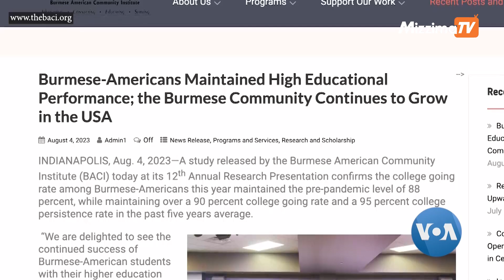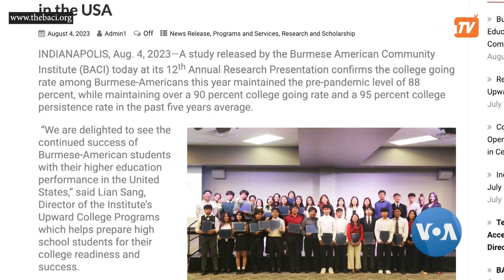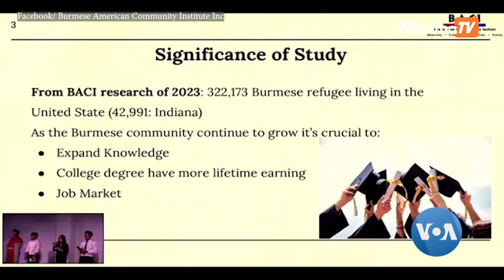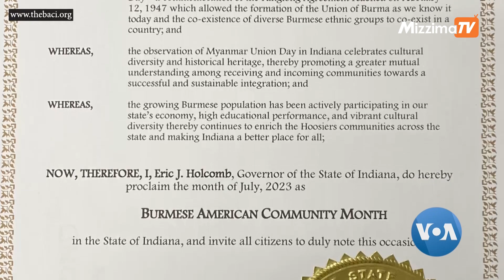အမေရိကန်ရောက် မြန်မာကျောင်းသား တက္ကသိုလ် တက်နှုန်း များ | VOA On Mizzima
မြန်မာနွယ်ဖွား အမေရိကန်ကျောင်းသူကျောင်းသားတွေရဲ့ ပညာရေးစွမ်းဆောင်ရည်က ကောင်းမွန်တဲ့ အခြေအနေမှာ ဆက်လက်ရှိနေကြောင်း သြဂုတ်လ ၇ ရက်နေ့မှာ ထုတ်ပြန်တဲ့ Indiana ပြည်နယ်အခြေစိုက် မြန်မာ-အမေရိကန် လူမှုရေးအသင်း BACI ရဲ့ အစီရင်ခံစာမှာ ဖော်ပြထားပါတယ်။ ဒီလို ပညာရေးပိုင်း တိုးတက်စေဖို့ အမေရိကန်အစိုးရနဲ့ပါ ပူးပေါင်းလုပ်ဆောင်တဲ့ အစီအစဉ်တွေအကြောင်းကို BACI ရဲ့ အမှုဆောင်ဒါရိုက်တာ Elaisa Vahnie က ရှင်းပြပါတယ်။ မအိသန့်စင်က ဆက်သွယ်မေးမြန်းထားပါတယ်။